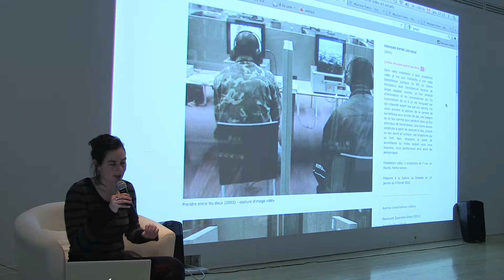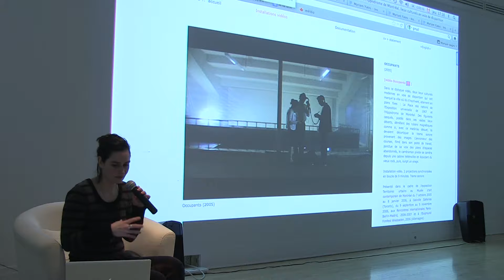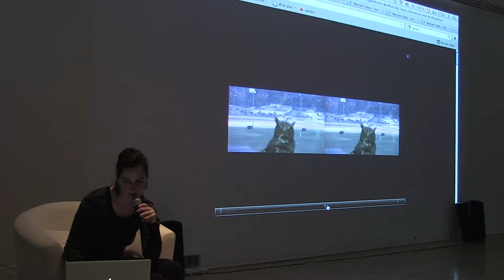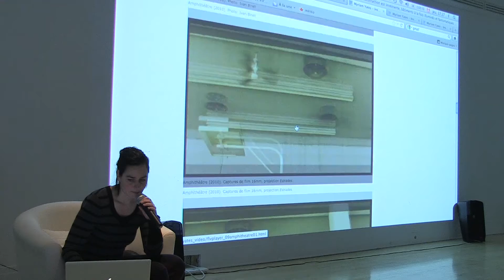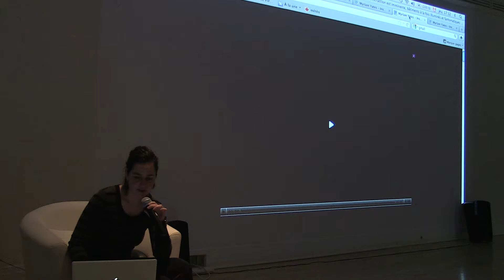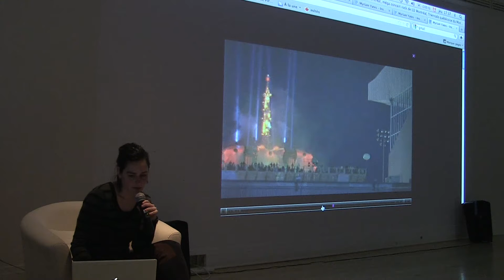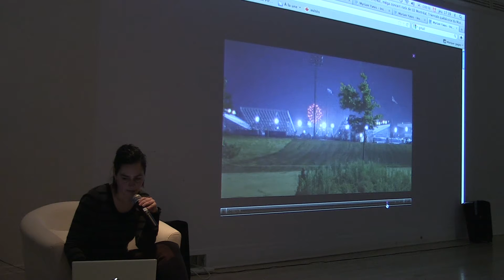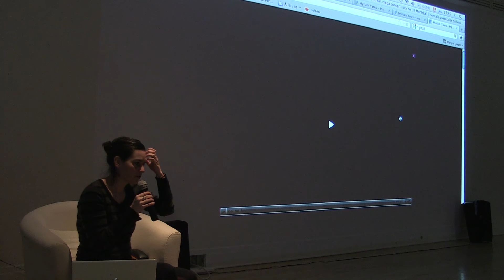Présentation : Myriam Yates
Myriam Yates presents her latest photography and video projects capturing the obsolescence of large urban development projects. Presented in conjunction with ABC : MTL

Myriam Yates présente ses derniers projets photographiques et vidéo où elle saisit l'obsolescence de grands projets de développement urbain. Presenté dans le cadre de l'initative ABC : MTL